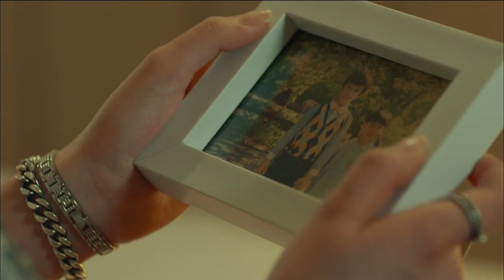[HOT] 운명처럼 널 사랑해 18회 - 술 취해 왕지원 찾아간 최진혁! 새로운 사랑 시작? 20140828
20140828 방송 운명처럼 널 사랑해 18회
술 취해 왕지원 찾아간 최진혁! 새로운 사랑 시작?